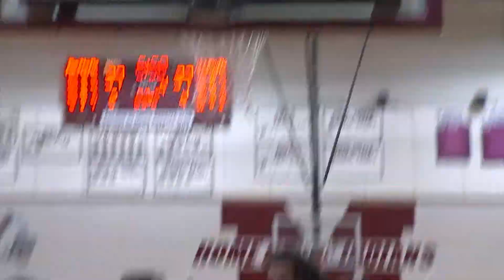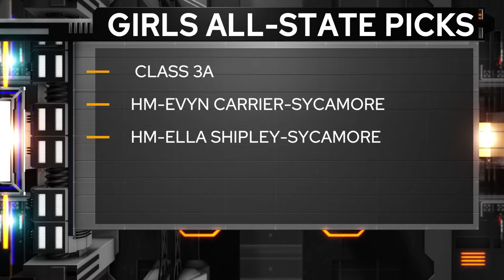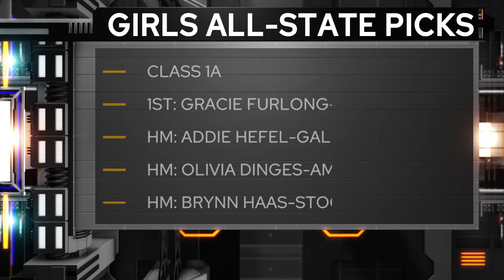"Overtime" March 4, 2022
Scott Leber and David Greenberg bring you the latest in Rockford area high school basketball